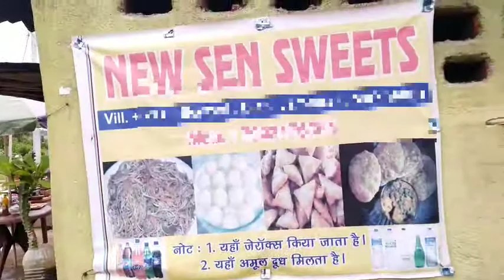Famous in my Village.